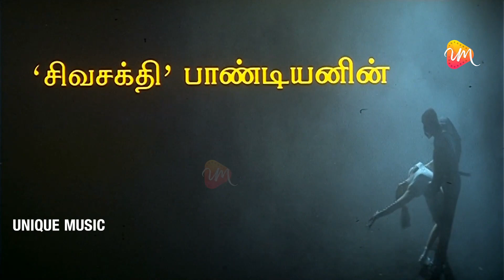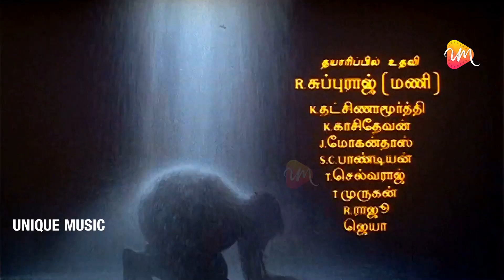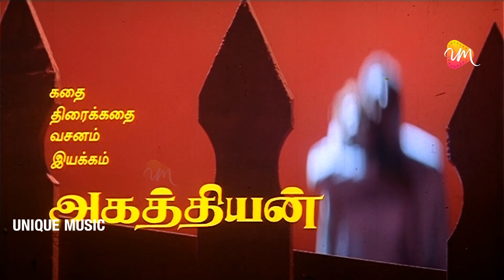Kaalamellam Kadhal Video Song | Kadhal Kottai | Ajith Kumar | Devayani | Tamil Video Song